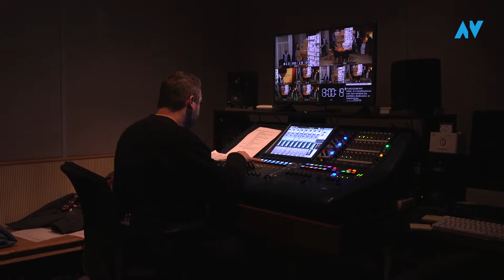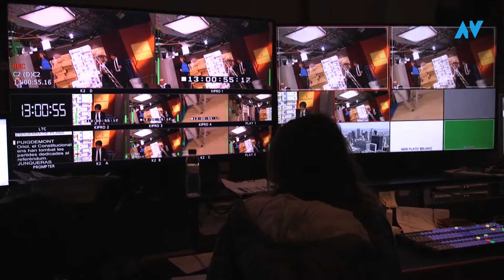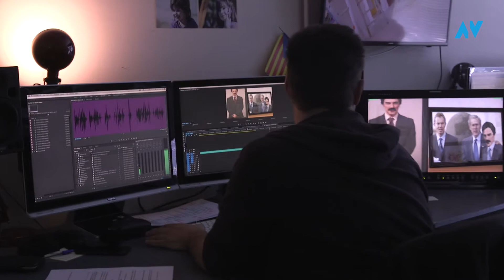Behind the Scenes Minoria Absoluta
Hablamos con Albert Martorell, subdirector de guión; y Sílvia Rodríguez-Arias, jefa de producción; de como se hace POLÒNIA, el programa de humor satírico político de TV3.